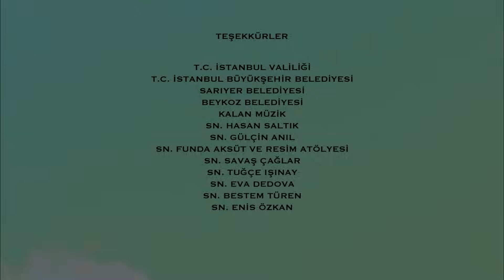госпожа фазилет и ее дочери | эпизод 16 (Қазақша дубляж) Fazilet Hanım ve Kızları